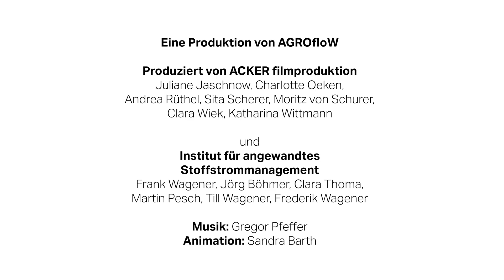Win-win-win situation thanks to agroforestry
The third grade of an elementary school is diligently helping to create Saxony's largest agroforestry system in Böhlitz in Thallwitz.
In addition to timber trees such as walnut and limetree, it is primarily poplars that are being planted here: Stefanie Kleine (Wurzener Land-Werke), Andreas Lau (Agrargenossenschaft e.G. Böhlitz) and Clara Thoma (Institut für angewandtes Stoffstrommanagement) explain how in future these trees will warm the homes of the communities in Wurzener Land and what other synergies will arise between science, agriculture and the energy transformation.

For this approach, Wurzener Land-Werke was nominated for the STADTWERKE AWARD 2025 as one of the six most innovative projects in Germany.